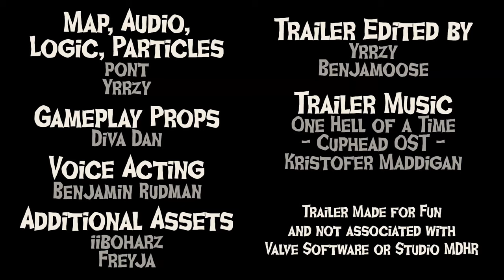Crasher! - Team Fortress 2 Map Trailer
Crasher is a Mad Science-themed Capture the Flag map where flag carriers become Giants!
Escort your team's Giant safely to the enemy gate, and take down the enemy Giant before they can reach yours!

Normally this is where I'd link the workshop page, but it's officially playable in Team Fortress 2 as of right now!

Created by Pont, Yrrzy, Diva Dan, Benjamoose, iiboharz, and Freyja

Trailer Music: Cuphead OST - One Hell of a Time, by Kristofer Maddigan
Trailer made for fun and not associated with Valve Software or Studio MDHR